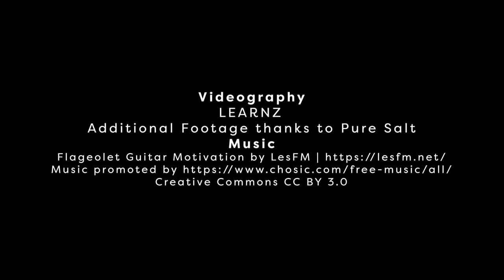Meet Seán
Seán is a co-founder of Pure Salt.